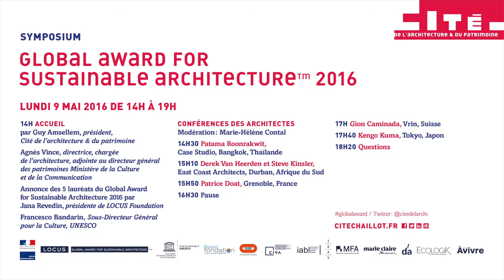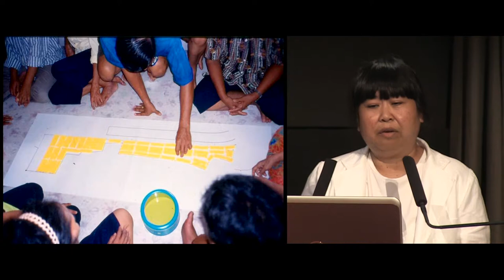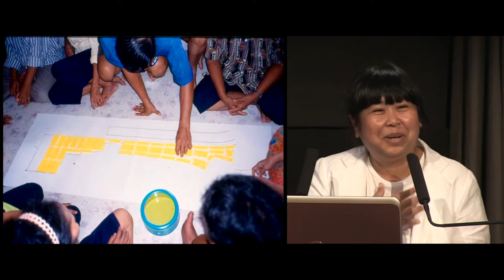Patama ROONRAKWIT EN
Global Award for Sustainable Architecture 2016 (09/05/2016) - Conférence de Patama Roonrakwit, CASE Studio (Community Architects for Shelter and Environment), Bangkok, Thailande
Depuis 2007, le Global Award repère et soutient chaque année cinq architectes qui contribuent, face aux grandes transitions (urbaine, démographique, écologique…), à un développement plus équitable et durable et construisent, là où ils sont, une démarche innovante et participative pour répondre aux besoins des sociétés. Experts en éco-construction côtoient des acteurs de l’auto-développement pour qui durable est d’abord synonyme de justice sociale et urbaine. L’originalité du prix est de les réunir par l’éthique en une scène fédératrice, pour enrichir le débat mondial.
Attentif aux scènes émergentes, à la transdisciplinarité, à l’expérimentation, le Global Award fête sa dixième année en 2016. Il est reconnu dans le monde comme un talent-scout de l’architecture du xxıe, avec parmi ses découvertes Carin Smuts, Francis Kéré ou Al Borde, Wang Shu ou Alejandro Aravena. Pour approfondir cette veille critique, le Global Award thématise son observation, pointant chaque année ses télescopes sur un enjeu particulier du débat.
En 2016, le thème est „la ressource illimitée du temps“. Le jury a distingué cinq architectes ou équipes d’architects qui ont su réintroduire le temps comme ressource du projet.